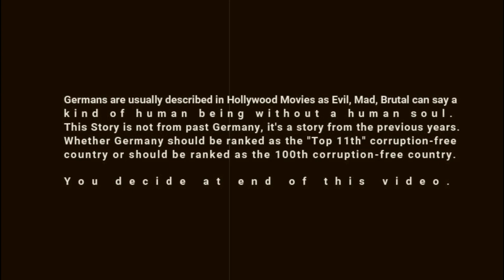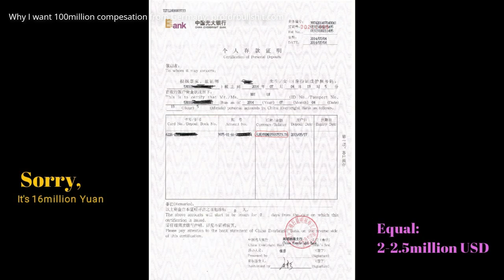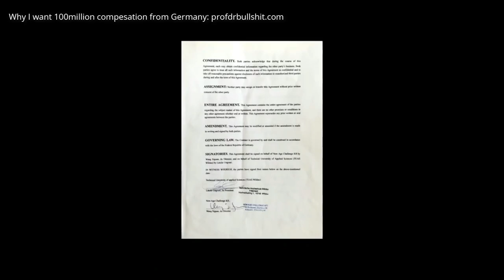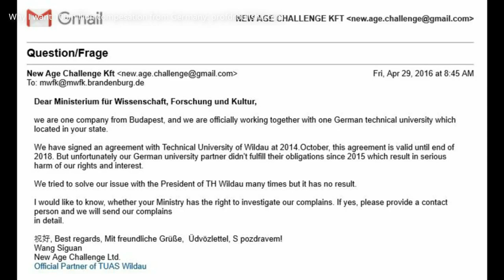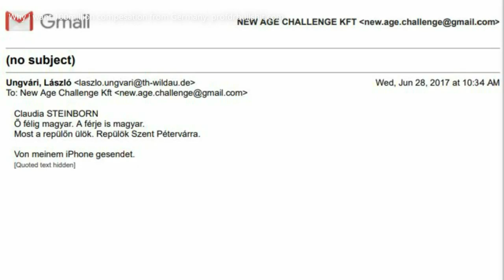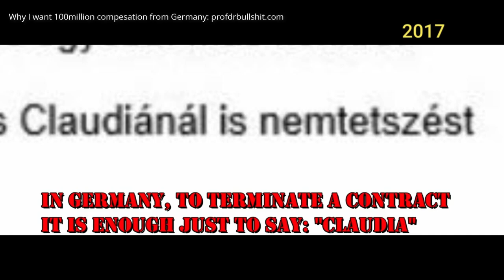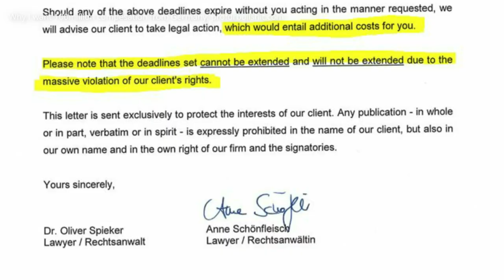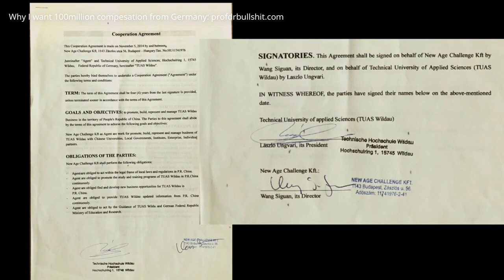Is Germany a good country to immigrate and make business? 德国维尔道大学违约事件全集。德国🇩🇪是一个多么腐败的地方？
36.1km from Angela (Merkel): A brutal business story from the nowadays Germany